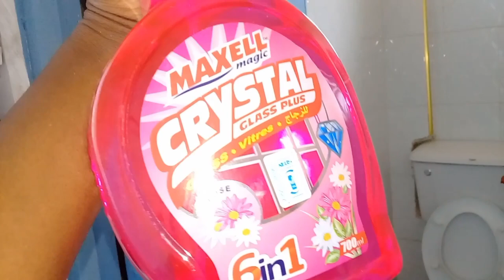DEEP CLEANING MY TINY BATHROOM THE MAGGIE MWENDE WAY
Hi Reesquad, here is yet another video. Relax and Enjoy.

Hi! I'm Ms Rombo. I live in Kisumu - Kenya and I share videos on Finance, Lifestyle, Fashion, Luo Culture and more! Good vibes guaranteed so...

XOXO...